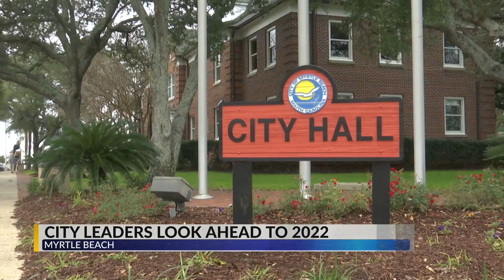Myrtle Beach city leaders look ahead to the new year